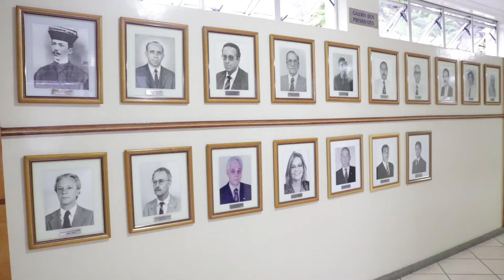EGRESSO DA UNIVALE É O NOVO PRESIDENTE DA OAB-GV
O advogado Giuliano Almada assume o cargo pelos próximos três anos. O presidente eleito é conselheiro da entidade e teve o seu início na OAB-Jovem, com passagem também pela Comissão de Esportes e Conselho.